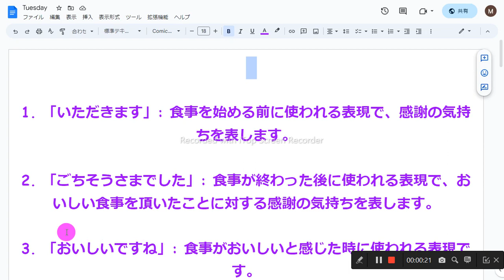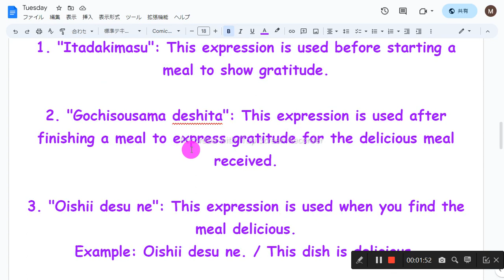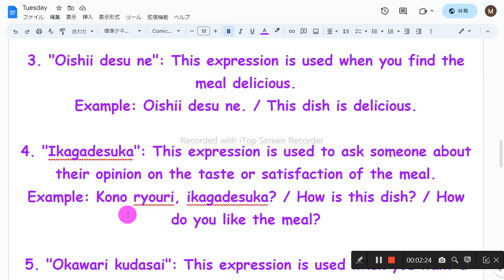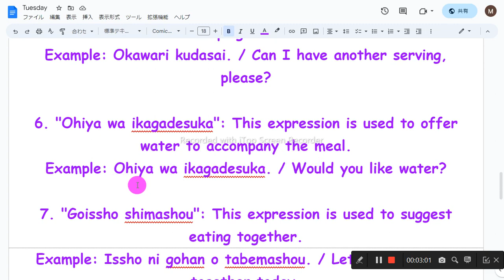食事の表現を説明する 音読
1　同じものを繰り返し音読しない
2　読めないところは、読まなくてもよい
3　発音に注意を払わない
4　声の大きさ、速さは自由
5　ほかの人の迷惑になりそうなときは、声を出さず、頭の中で音読する
6　音読の内容は何でもよい
7　音読をしたくないときはやらない
8　音読の順番に決まりはない

1. 「いただきます」: 食事を始める前に使われる表現で、感謝の気持ちを表します。

2. 「ごちそうさまでした」: 食事が終わった後に使われる表現で、おいしい食事を頂いたことに対する感謝の気持ちを表します。

3. 「おいしいですね」: 食事がおいしいと感じた時に使われる表現です。
例: おいしいですね。/おいしいですね、この料理。

4. 「いかがですか」: 相手に食事の味や満足度を尋ねる表現です。
例: この料理、いかがですか。/お飲み物、いかがですか。

5. 「おかわりください」: 食事の量が足りない場合や、おかわりを希望する時に使われる表現です。
例: おかわりください。/もう一杯おかわりいただけますか。

6. 「お冷やはいかがですか」: 食事に合わせて提供される水を尋ねる表現です。

7. 「ご一緒しましょう」: 食事を一緒にすることを提案する表現です。
例: 一緒にご飯を食べましょう。/今日は一緒に食事しましょう。

1. "Itadakimasu": This expression is used before starting a meal to show gratitude.

2. "Gochisousama deshita": This expression is used after finishing a meal to express gratitude for the delicious meal received.

3. "Oishii desu ne": This expression is used when you find the meal delicious.
Example: Oishii desu ne. / This dish is delicious.

4. "Ikagadesuka": This expression is used to ask someone about their opinion on the taste or satisfaction of the meal.
Example: Kono ryouri, ikagadesuka? / How is this dish? / How do you like the meal?

5. "Okawari kudasai": This expression is used when you want a second helping or more food.
Example: Okawari kudasai. / Can I have another serving, please?

6. "Ohiya wa ikagadesuka": This expression is used to offer water to accompany the meal.
Example: Ohiya wa ikagadesuka. / Would you like water?

7. "Goissho shimashou": This expression is used to suggest eating together.
Example: Issho ni gohan o tabemashou. / Let's have a meal together today.